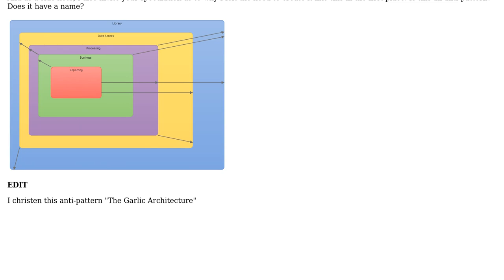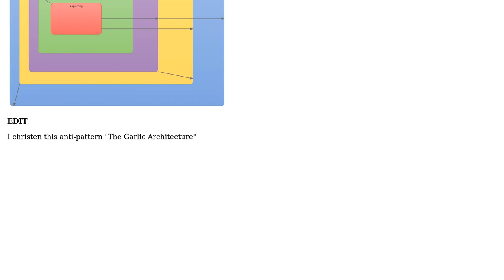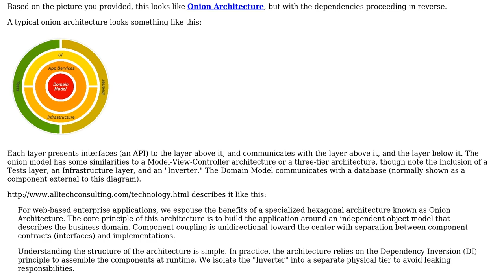Software Engineering: OOP - How to refactor a "pyramid architecture"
With thanks & praise to God, and with thanks to the many people who have made this project possible! | Content (except music & images) licensed under CC BY-SA | Music | Images & others | With thanks to user toddmo user Robert Harvey and the Stack Exchange Network Trademarks are property of their respective owners. You are responsible for your own actions.